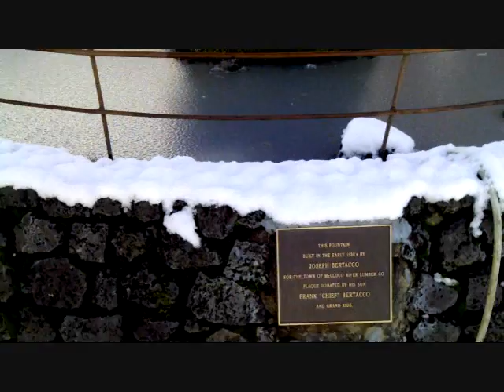ArtsAllover; The 1st Snow of Winter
This is the 1st snow of Winter here in McCloud,Ca. I thought I would video in my Hi-Def format and even though there are some minor technical glitches of this Camera I bought  ( see my review on the camera Hi-Def) awhile back the results are still very nice..And this time I introduced a little music composition I composed and played myself which I hope adds some depth to this little video piece.